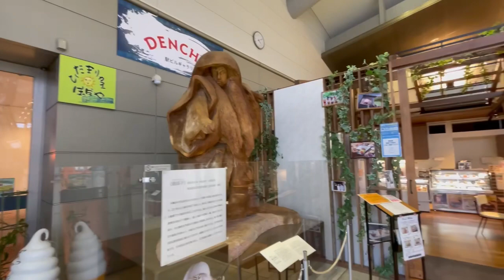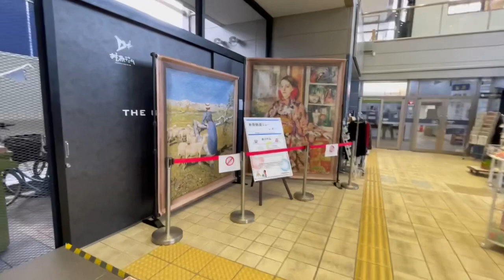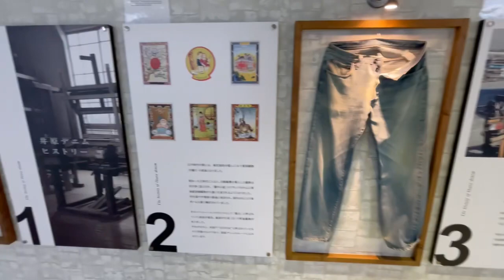ジーンズ駅、デニムな井原駅